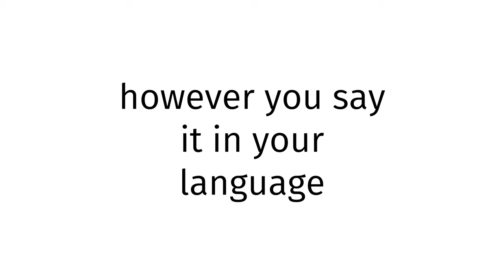How to pronounce South America X 2024?(CORRRECTLY)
Welcome!
Throughout the entirety of my channel, you will learn to pronounce vocabulary the correct way. In today’s video, you will learn to pronounce South America X 2024 the correct way.
Timestamps below:
0:00 intro
0:27 word of the day
0:37 examples of word
0:51 ending